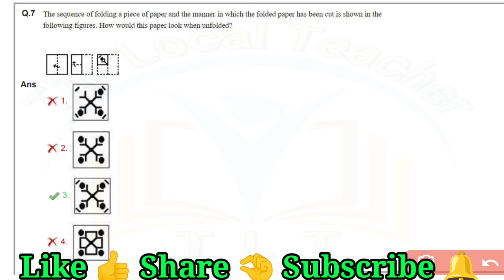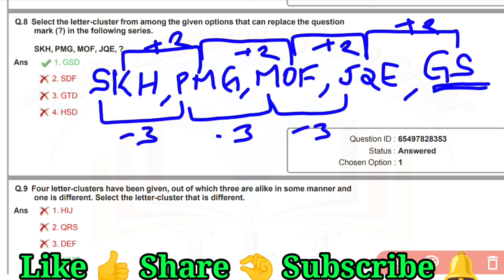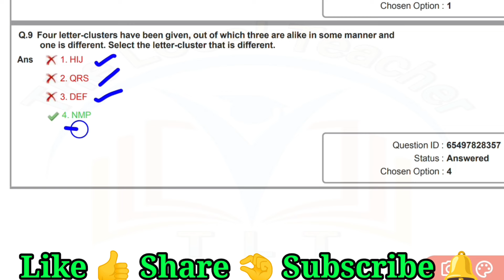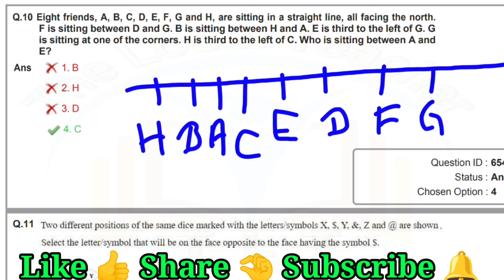Previous Year SSC GD Reasoning Questions 🧩 SSC GD 2024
SSC GD Previous Year Reasoning Questions 2024
SSC GD Previous Year Reasoning Question Paper
SSC GD Constable Previous Year Question Paper
SSC Constable GD Previous Year Questions and Answers
SSC GD
SSC GD Previous Year Questions and Answers in english
SSC GD Previous Year Questions 2023
SSC GD Previous Year Questions paper 2023
SSC GD Questions in english